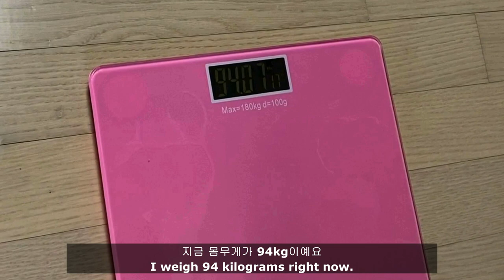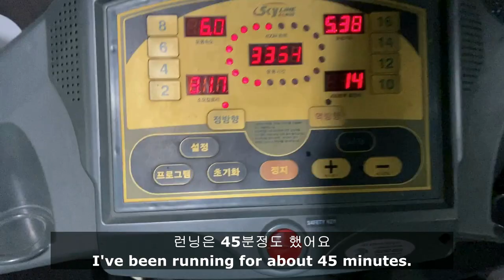하루만에 4kg 감량 가능합니다!! Prettyman Vlog !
오늘부터 다시 예쁜남자prettyman으로 돌아왔습니다
이것저것 해보는데 생각만큼 다 잘 안돼서 예전에 가족들이 지어주었던 이름으로 다시 해보자고 결정했습니다
열심히 하겠습니다 지켜봐주세요
항상 응원해주시고 힘주셔서 감사합니다❤️
From today, I'm back as Prettyman.
I tried this and that, but it didn't work out as well as I thought, so I decided to try again with the name that my family used to name me.
I'll do my best. Please keep an eye on me.
Thank you for always supporting and supporting us.❤️